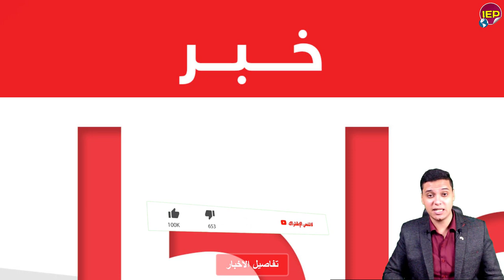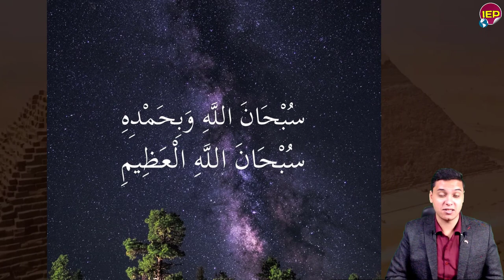عاجل جدا أمريكا تقف مع مصر في قضية سد النهضة